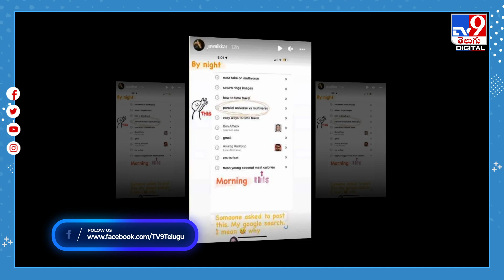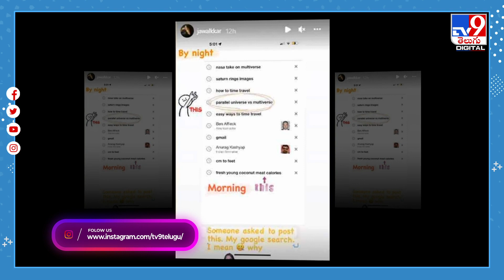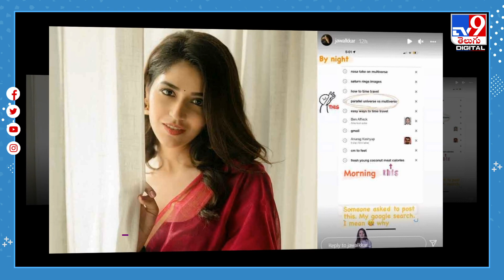Priyanka Jawalkar Shares her Google Search History of Last Night - TV9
Credit: Entertainment | SateeshChandra/Producer | Vijay/Editor